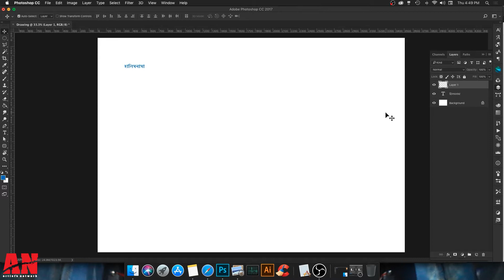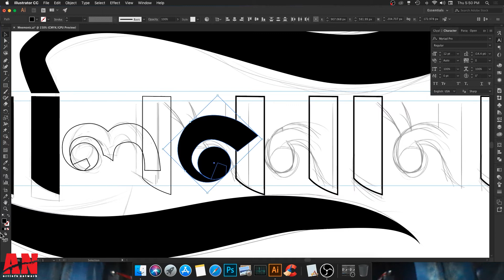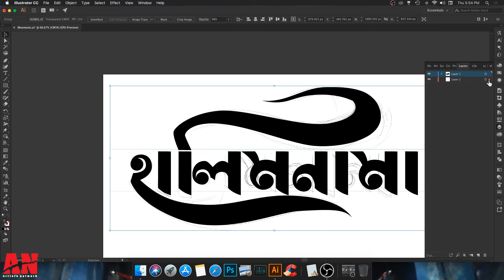Bangla Typography Process II Hi Speed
Bangla typography process in adobe Photoshop and adobe illustrator. The software used for this painting was adobe Photoshop cc. This video is 500 X speed. This is a speed painting video. In this video, you will see the Bangla lettering process in high-speed.